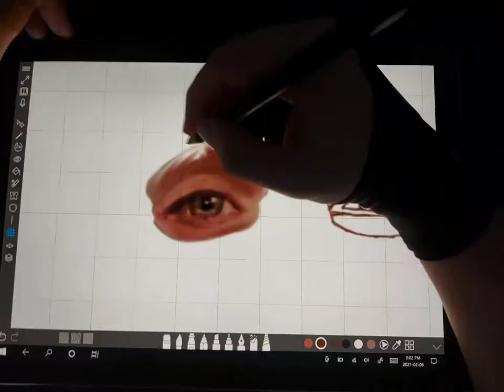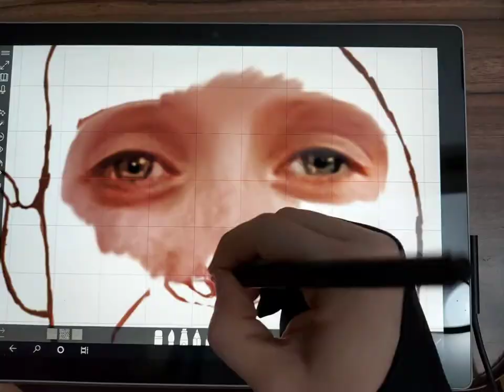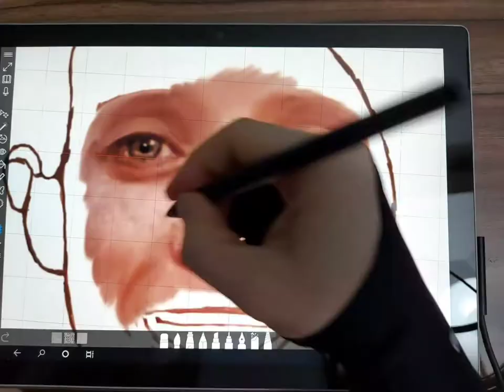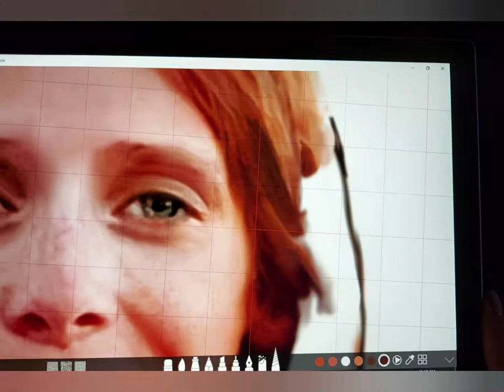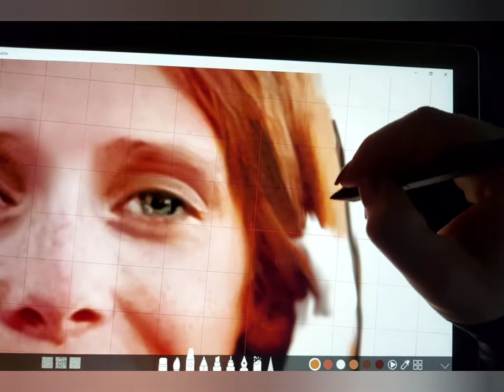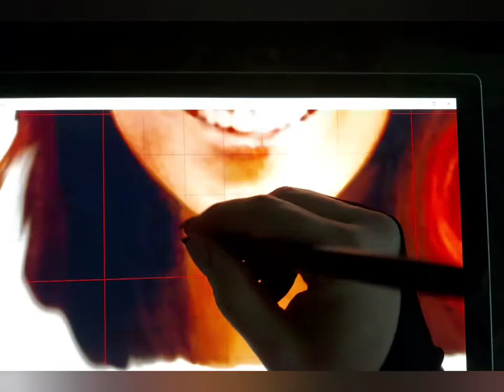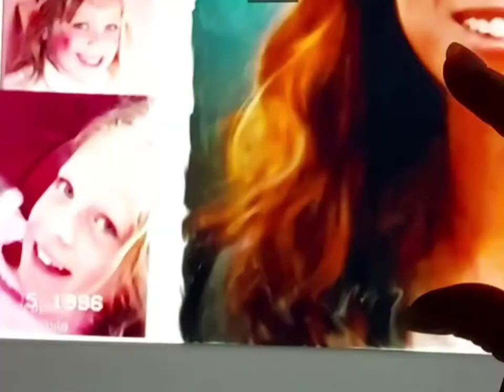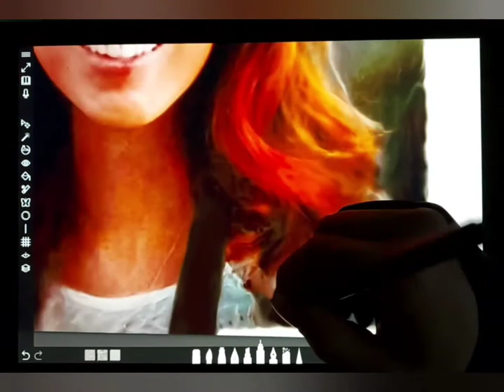In Memory of Lene Marie Fossen. Digital Drawing Time-lapse.